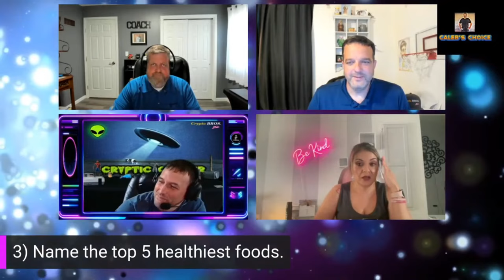Caleb's Choice #99 - Summer Camp - Ringtone - Healthy Food - 10 Year Old Self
Dive into the personalities of the BROS in our longest running segment; CALEB's CHOICE.    This week he asks 1)Did you ever go to summer camp, if so what did you enjoy the most?  2)Pick one song to be your ringtone for the resto of your life.  3)Top 5 healthiest foods.  Holly chimes in with what would your 10 year old self think of who you are now?